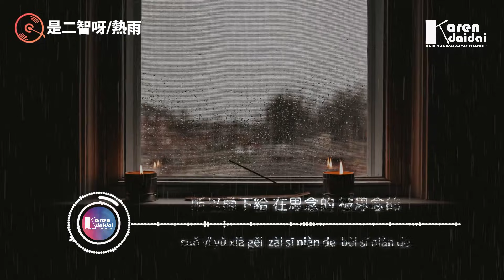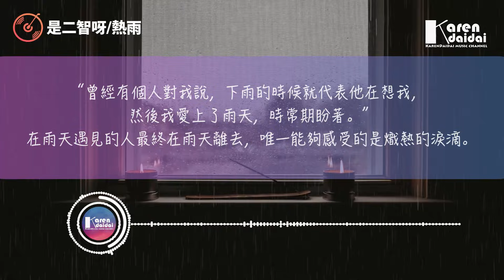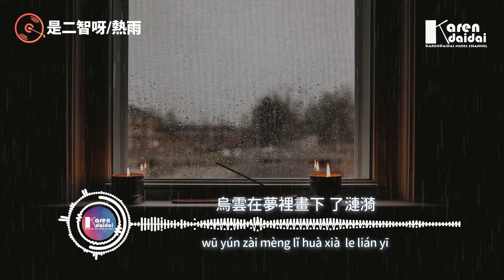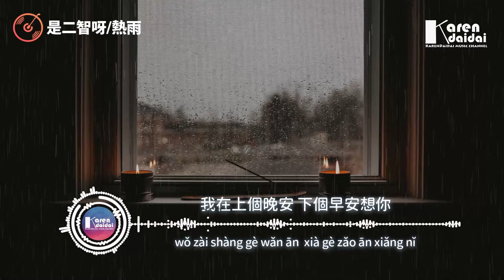是二智呀 - 熱雨「我在上個晚安下個早安想你，眼角的滾燙像是熾熱的雨。」【動態歌詞/Pinyin Lyrics】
是二智呀 - 熱雨「我在上個晚安下個早安想你，眼角的滾燙像是熾熱的雨。」
詞：馬嘉萱
曲：二文
製作人 ：顏小健 @Jyken
編曲：楠哈哈
配唱：金魚Etsuko
和聲：阿拉蕾
吉他 ：李聰
混音：姜冉@nello
策劃：雨菲
製作統籌：小小/胖大萱
監製：瀟喆Sean
OP/發行：鯨魚向海（北京）文化有限公司

夏季聽過太多 留不住的 忘不掉的
所以雨下給 在思念的 被思念的
淋濕的那些回憶 又浮現
你一遍遍地走遠 在後來的雨天

我在上個夢境 下個人海想你
眼角的滾燙 像是熾熱的雨
為你撐傘的手 攔住傾盆雨水
卻沒能 攔住思念 輕輕 一滴眼淚

我在上個晚安 下個早安想你
我已經習慣 時常期盼一個雨天
可雨卻沒再落回 有你的那天

晚風聽過太多 愛而不得 鍥而不捨
所以夢留給 沒說出的 沒說完的
烏雲在夢裡畫下 了漣漪
我一圈圈地思念 在後來的雨天

可雨卻 沒再落回 有你的那天

    Photographer | allison christine

00:00:00​ 是二智呀 - 熱雨
00:00:52​ (副歌/𝘾𝙝𝙤𝙧𝙪𝙨)